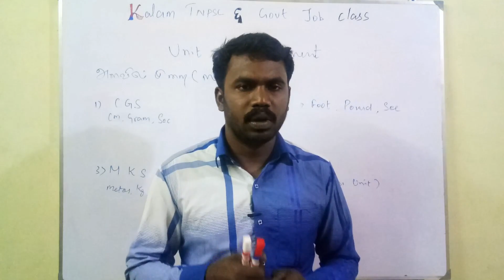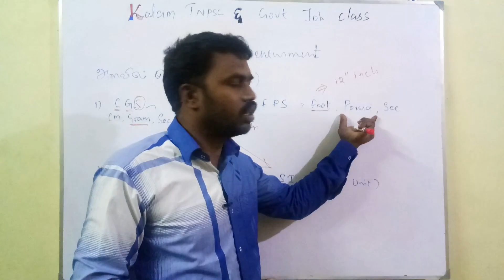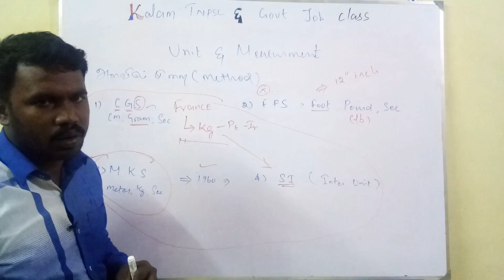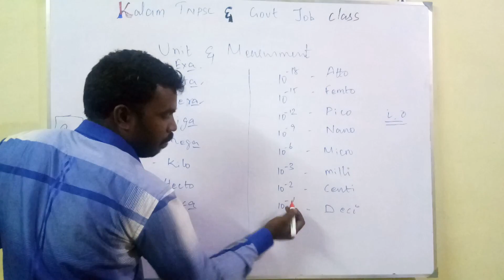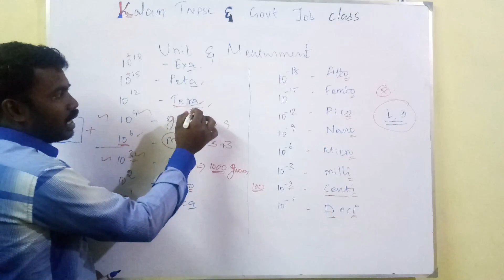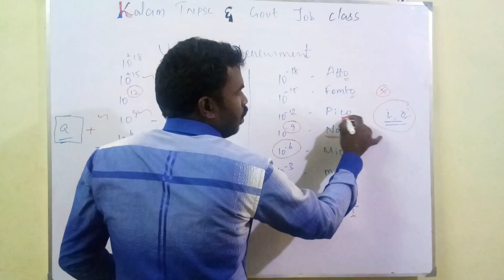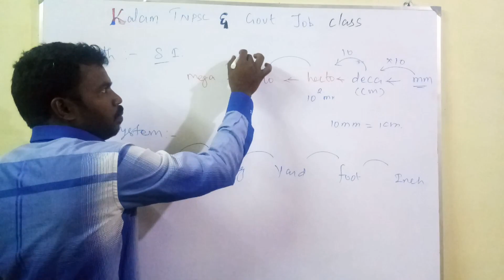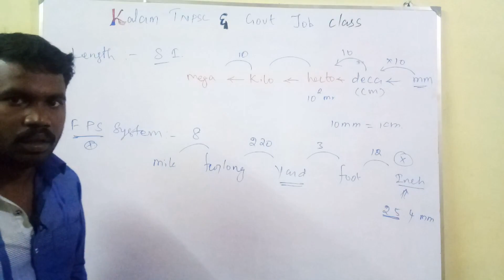RRB ALP CBT 2 CLASS IN TAMIL (தமிழ்) | Basic Science Class - 1 | Units & Measurements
Dear Friends,

This series covers the topics on Basic Science that can be studied for competitive exams like RRB ALP CBT 2.

Start learning through our video series in available in Tamil and succeed in your competitive exams.

Class : Basic Science - Class 1

Topic : Units & Measurements

Please have a look at the class 2 video of Units & Measurements here,

Please watch the following videos to learn about Engineering Drawing/Engineering Graphics in Tamil,

The Playlist for Basic Science can be found here,

We value your comments more than anything else, So please mention the positives and negatives for us to provide you with the best content ever.

Also please mention the list of topics that you want us to cover in the future.

Content owned by Kalam TNPSC & Govt Jobs Class

By
DRK & DMS

Relevance:
Engineering Drawing
Engineering Drawing for ALP
Engineering Drawing for RRB ALP CBT2
Projections of Engineering Drawing
Basic Science and Engineering
RRB ALP CBT 2 Online Class
RRB ALP CBT 2 Online Class in Tamil
RRB ALP CBT 2 in Tamil
RRB ALP CBT 2 Tamil
RRB ALP CBT 2 Preparation in Tamil
RRB ALP CBT 2 Online Classes in Tamil
RRB ALP EXAM in Tamil
RRB ALP CBT 2 Basic Science in Tamil
Units & Measurements in Tamil